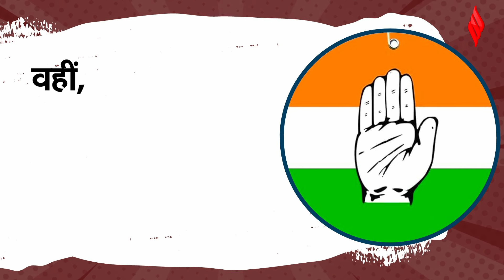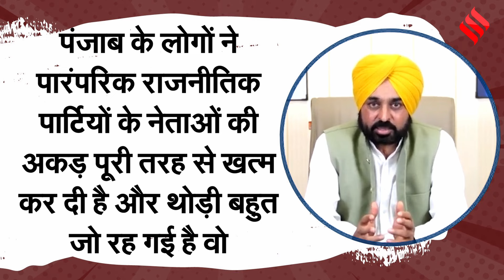Congress AAP Gathbandhan: दिल्ली के लिए सीट-बंटवारा तय, AAP 4 लोकसभा सीटों पर Election 2024 लड़ेगी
Election 2024: कांग्रेस (Congress) सूत्रों के मुताबिक, गठबंधन (congress aap gathbandhan) को पूर्व और उत्तर-पश्चिम लोकसभा (lok sabha election 2024) सीटों को अपने पाले में लाने की संभावना है, भले ही वह तीसरी सीट का चुनाव (election 2024) करना चाहे। महीनों की लंबी बातचीत के बाद, आम आदमी पार्टी (आप) और कांग्रेस ने दिल्ली में आगामी लोकसभा चुनाव के लिए सीट-बंटवारे को अंतिम रूप दे दिया है। सूत्रों के हवाले से बताया कि AAP, जो दिल्ली में सत्तारूढ़ पार्टी है, चार सीटों पर चुनाव लड़ेगी, जबकि कांग्रेस तीन सीटों पर लड़ेगी। इससे पहले, अरविंद केजरीवाल के नेतृत्व वाली पार्टी ने सबसे पुरानी पार्टी को एक सीट की पेशकश की थी।